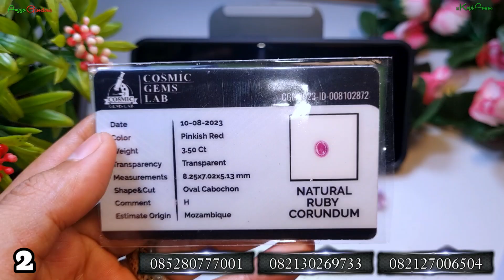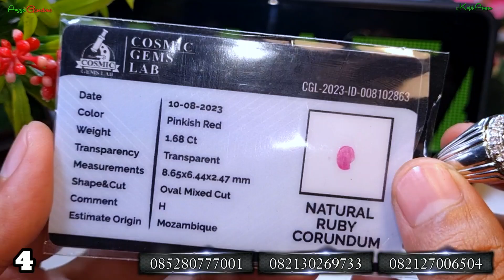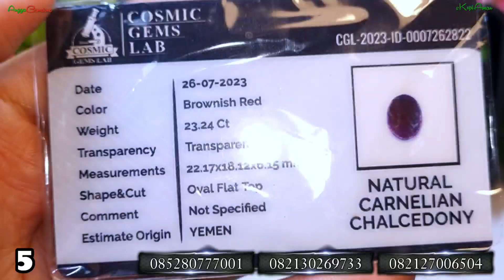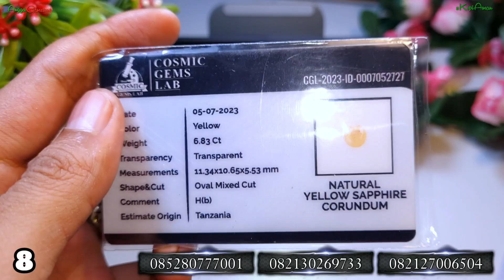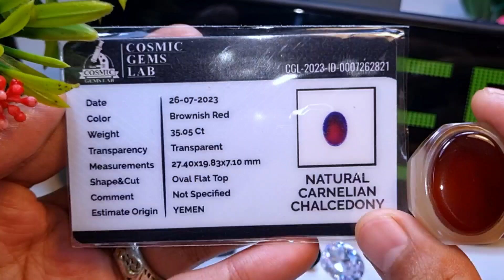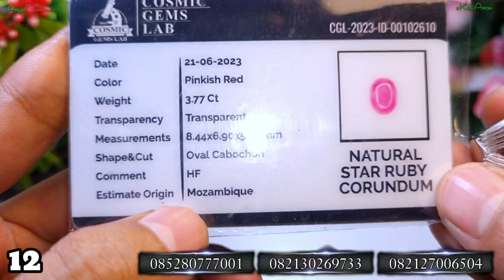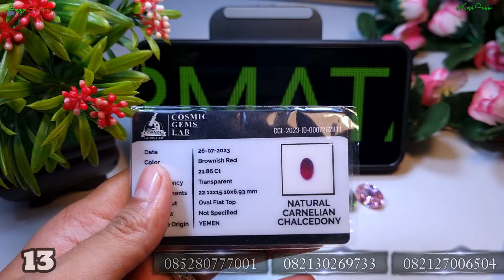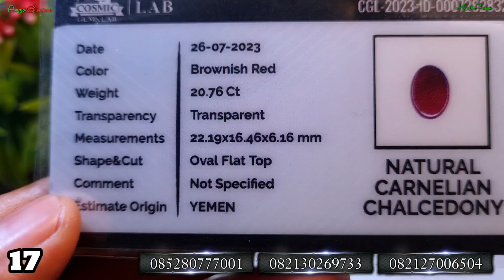RATUSAN BATU AKIK PERMATA ASLI HANYA 200RIBU❗SPEK BUKAN KALENG2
Jika ingin membelinya silahkan hubungi kami lewat WhatsApp

Ini adalah no rekening bank kami

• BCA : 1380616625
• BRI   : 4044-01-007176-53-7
• A/N  : ANGGA PURNAMA NUGRAHA

Salam Gemstone Lover Trimakasih